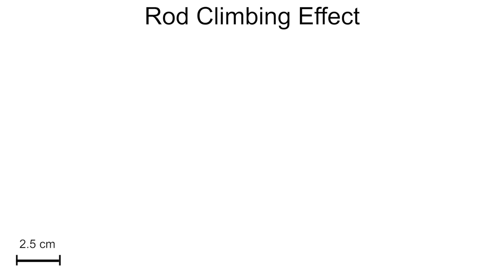Key Rheological Phenomenon: Rod-Climbing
Behavior of water (Newtonian) versus poly(ethylene oxide) in water (rod-climbing). In shear, positive normal stresses are induced in the material, driving it up the rotating rod.